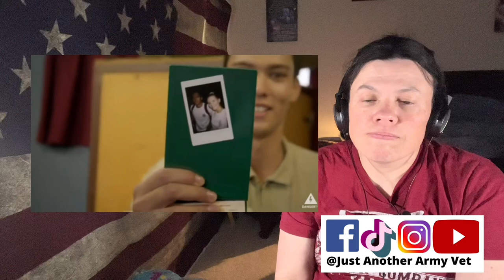New Zealand Army Basic Training (US Soldier Reacts to Intake Episode 1/7)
American Soldier Reaction New Zealand Basic Training series, Intake, Episode 1.

SEO: intake new zealand full episode, new zealand army reaction, new zealand army basic training, new zealand army intake reaction, danger tv, new zealand military basic training, basic training intake, intake new zealand military, intake new zealand tv show, tv show intake, intake season 1 episode 1, intake new zealand full episodes, military basic training, intake for military, military, new zealand military, dangertv, basic training, us soldier reacts, Just another army vet, new zealand defence forces

🇺🇸MM 10x7ft American Flag Backdrop Vintage
📒Rite in the Rain Weatherproof Top-Spiral Notebook
🔦 Vont "Spark" LED Headlamp (2 pack)
🆘 RunningSnail Emergency Weather Radio-AM, FM, NOOA